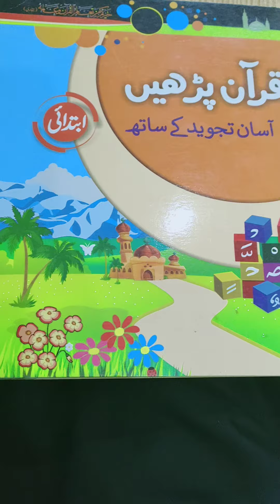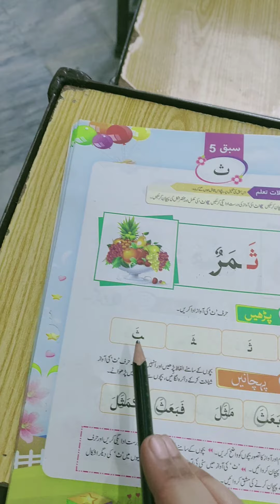Grade KG2: Quran book Pg 7 Lrn+H/W/The Message School Sialkot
The Message School Sialkot